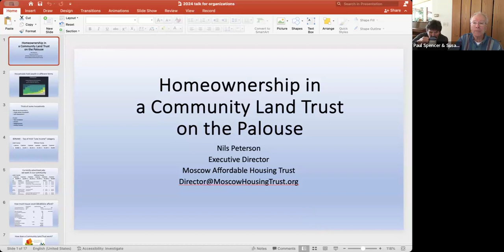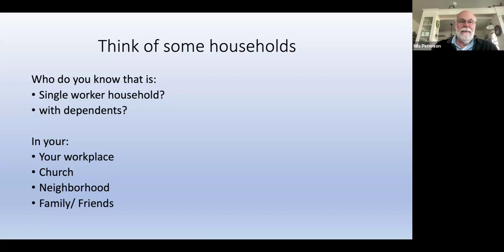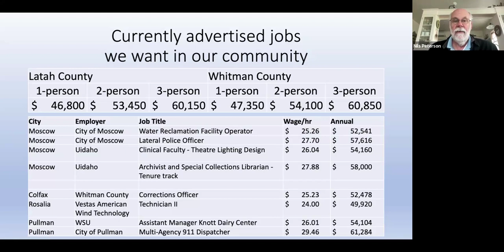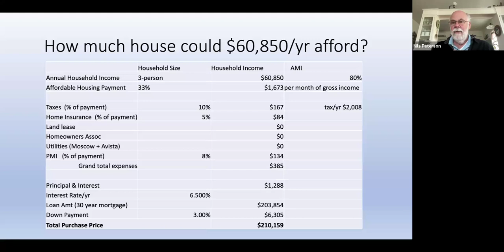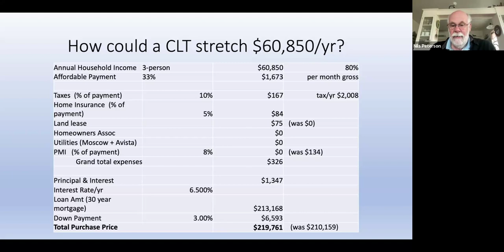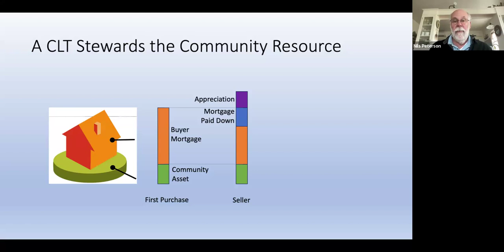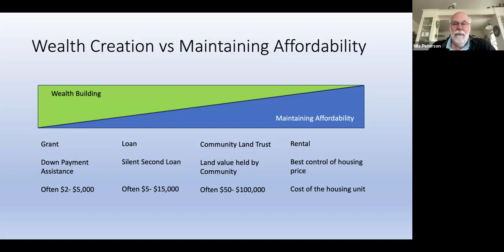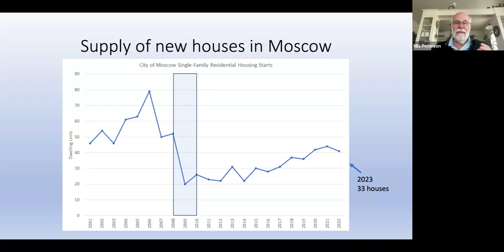Affordable Home Ownership and Land Trust with the Moscow Affordable Housing Trust, Inc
Join us in learning why access to affordable ownership is important to Pullman, how a Land Trust can help. Recorded April 16 2024. Speakers: Nils Peterson, Executive Director of Moscow Affordable Housing Trust, Inc